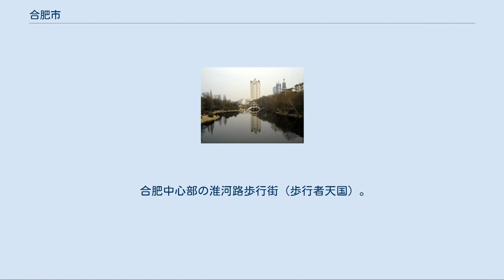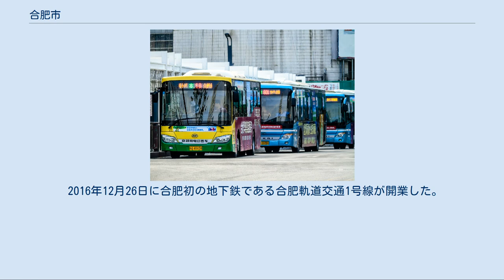合肥市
合肥市（ごうひし、がっぴし、中: 合肥市、拼音: Héféi Shì）は、中華人民共和国安徽省に位置する地級市。
安徽省の省人民政府が置かれる省都で、地域の政治・経済・文化の中心である。
合肥の日本語読みについては、「ごうひ」が一般的であるが、三国志関連では「がっぴ」と読まれる傾向にある。
 合肥銀河公園 合肥の歴史は古く、紀元前3世紀に秦が合肥県を置き、九江郡に属した。
 後漢末期に曹操により派遣された揚州刺史の劉馥が整備し、曹操と孫権の係争地となる。
208年、孫権は10万の兵を率いて百日あまり合肥を攻撃したが、落とすことができずに撤退した。
215年、曹操配下の張遼が李典ともに精鋭兵800人を率いて合肥を包囲した呉軍を奇襲、打撃を与えて気勢を削ぎ、その後は7千ほどの兵力で篭城し、呉の10万の大軍を相手に守りきった。
そして撤退中の呉軍に追撃をかけ、孫権を徹底的に追い詰めた（合肥の戦い）。
その後も張遼は呉軍を一切寄せ付けず、恐れられたことから「遼来遼来」の言葉を生んだ。
 三国時代には魏の揚州経略の主要拠点となり、呉からの攻撃も止むことはなかった。
230年代初頭に魏の満寵が老朽化した合肥城の北西側に「合肥新城」を築城する。
234年、呉の孫権が同城を攻撃してきた際には、魏の曹叡（明帝）が親征を行ってこれを撃退した（現在も同地に合肥新城遺址が残されている）。
253年には呉の諸葛恪が攻撃するが、籠城の末にこれを撃退した。
 その後隋代には合肥県に廬州府が設置され、明清時代まで続いた。
このため廬州の別称でも知られる。
　 1949年1月21日、国共内戦のさなか中国国民党軍を破った人民解放軍が合肥に入城、2月1日に県を廃して合肥市を建てた。
1952年8月25日安徽省人民政府が正式に成立し、合肥市に駐在するようになった。
 合肥中心部の淮河路歩行街（歩行者天国）。
逍遥津公園の南の道路よりさらに南に位置する。
写真左は明教寺で礎石は教弩台＝曹操点将台（曹操が弓の訓練に使ったとされる）。
 安徽省中央、長江と淮河の間に位置し、巣湖に臨む。
南に淝河を通じて長江から海に出ることができる。
省都として行政施設が多数置かれているほか、石油関連のオフィスが目立つ。
大規模な工場は少ないが主要大学があることも関係して技術研究開発施設には重点が置かれている。
 1月の平均気温は2.8度、7月の平均気温は28.0度、年平均気温は15.8度、年降水量は990.5mmである。
 4市轄区・1県級市・4県を管轄する。
 皖北行署区合肥市[編集] 皖北行署区巣湖専区[編集] 安徽省合肥市[編集] 安徽省巣湖地区[編集] 巣湖市[編集] 自動車メーカー江淮汽車 (JAC) の本社所在地である。
また、かつては三洋電機の現地合弁「合肥栄事達三洋電器股份有限公司」（合肥三洋）があったが、ワールプール・コーポレーションに買収されて現在は同社の中国法人となっている。
 空港・ホテル以外では英語が通じないので特に英文名称の施設（米系のホテルなど）に行く場合には漢字資料が必要。
日本語は市中では通じない。
 中国国内の主要都市と合肥の間には航空便が多く設定されている。
 合肥南駅 合肥南駅が高速鉄道ターミナルの中心として中国各地とを結んでいる。
 合肥港 航道等級 三、四級 合肥市内の路線バス 物価に比べてタクシー代が割安（昼6.25元、夜8.25元）なのでバスに加えてタクシーが市内交通では市民の足となっている。
タクシーの台数は多いが通勤時間帯は乗車率が高いので簡単にはつかまらない。
 2016年12月26日に合肥初の地下鉄である合肥軌道交通1号線が開業した。
 国の直轄管理である中国科学技術大学、合肥工業大学、安徽大学を擁し、北京に次ぐ一大科学技術教育拠点である。